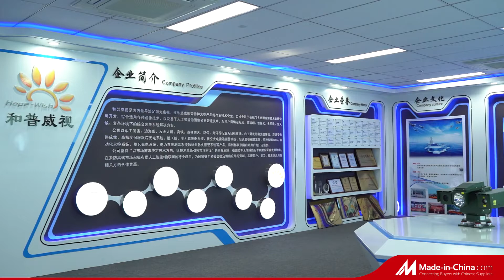Introduction - PTZ thermal camera for security